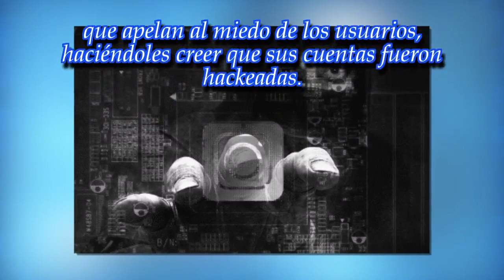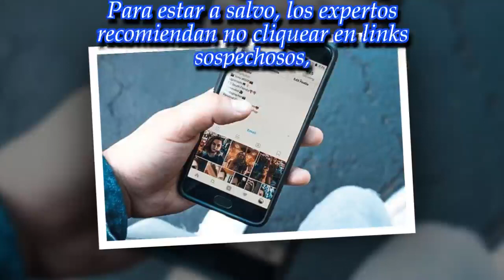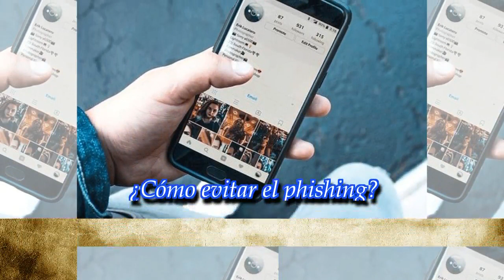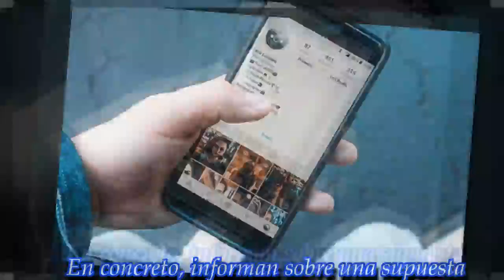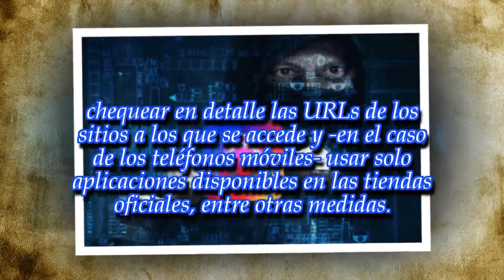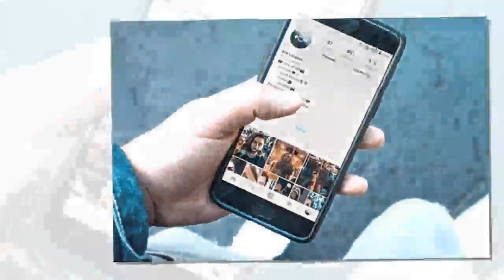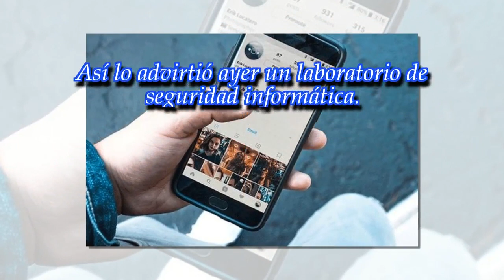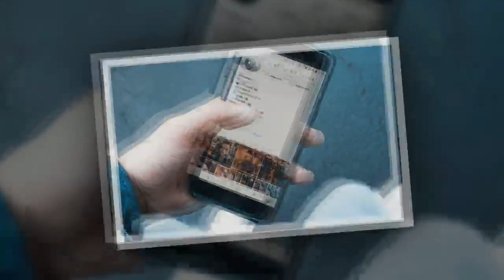¡Cuidado! Pueden robarte la cuenta de Instagram si abrís este mail